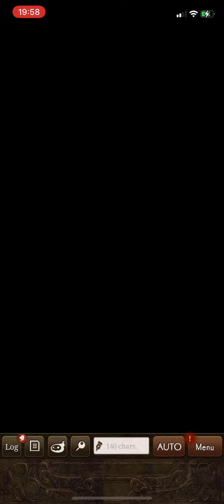09/06/22 - vs Elysium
Seems like the general consensus that opponents aren’t trying against us, but our opponents seem to have a VG quit and aren’t recruiting…sad times

Time to have it easy before gran colo…#23 is it soon?